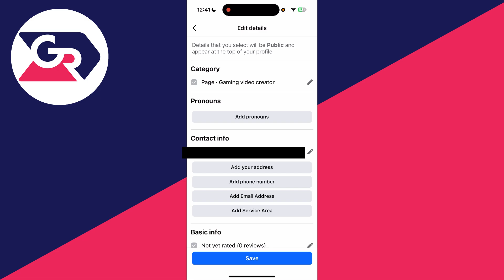How To Remove WhatsApp From Facebook Page - Full Guide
Learn how to remove whatsapp from facebook page in this video.

GuideRealm